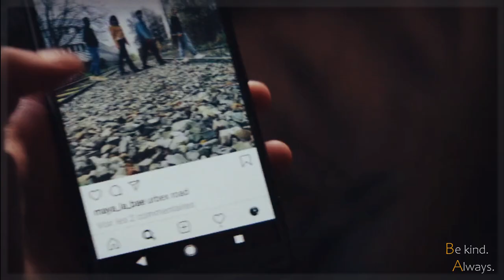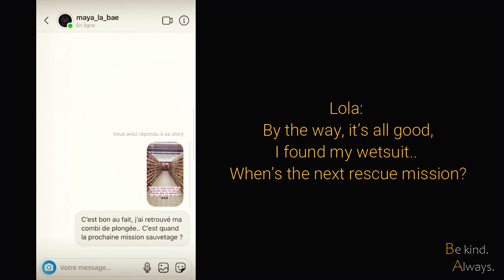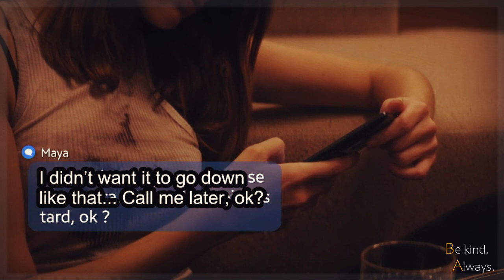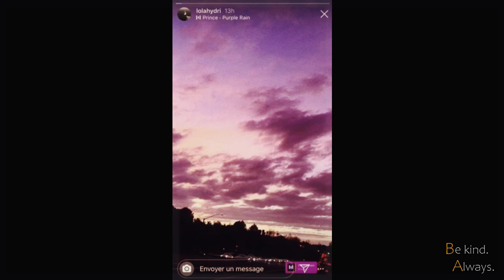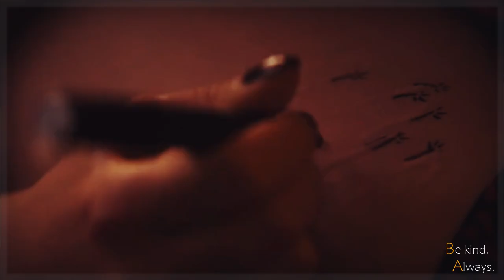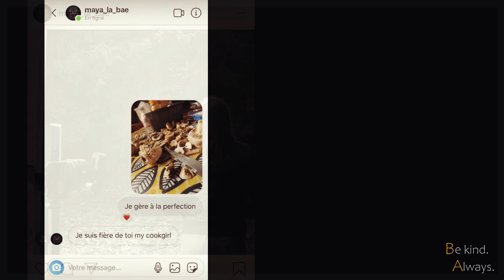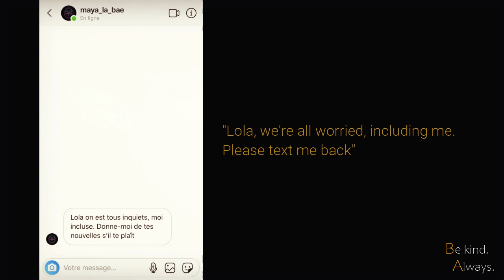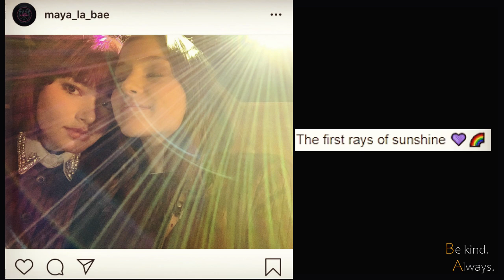Lola & Maya's story ( + insta posts ) | SKAM France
Les sous-titres en Français, Anglais et Allemands sont dispos ! Ceux en Portugais sont en progression, 20%.
Plus tard, quand j'aurais le temps, j'ajouterai les sous-titres Italiens et Espagnols. Si vous voulez traduire la vidéo dans votre langue, j'ai le transcript avec les temps codés, il suffit de me contacter en dessous la vidéo.

J'ai essayé de finir cette vidéo depuis plusieurs semaines, j'ai eu pas mal de bigs avec mon logiciel, mais je peux finalement poster la vidéo, j'espère que ça vous plaira.
Au début, la vidéo devait avoir des sous-titres directement sur la vidéo mais avec les bugs du logiciel, j'ai décidé d'abandonner et de les ajouter sur Youtube plus tard.
Dans cette vidéo, vous pouvez trouver l'histoire de Lola et Maya dans la saison 6 de Skam Fr + leur post insta en rapport avec leur histoire.

thank you so much for the 100 000 views omg. 18.11.20
120 000 views: 21.12.20
125 000 views: 26.12.20
130 000 views: 30.12.20
135 000 views: 03.01.21
140 000 views: 07.01.21
150 000 views: 14.01.21
200 000 views: 05.03.21

J'adorerais pouvoir traduire la vidéo dans beaucoup d'autres langues, donc si vous voulez la traduire dans une langue pas encore ajoutée, n'hésitez pas à me le dire! Je peux vous donner le transcript de la vidéo en Français ou Anglais pour ensuite remplacer les phrases par la traduction de votre langue, ensuite j'ajouterais directement le fichier dans les sous-titres.
Couple : Lola et Maya (Mayla)
Série : Skam France - Season 6
Sous-titres disponibles : Français - Anglais - Allemand (Juliane) (plus tard : Italien, Espagnol, Portugais)